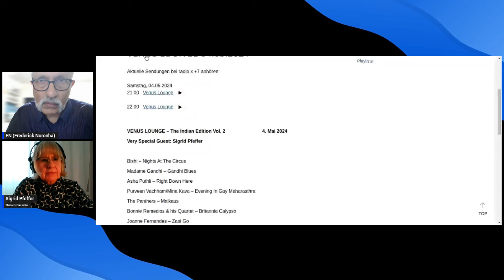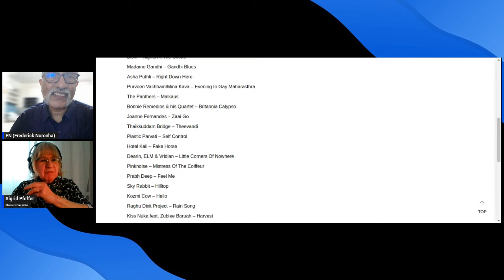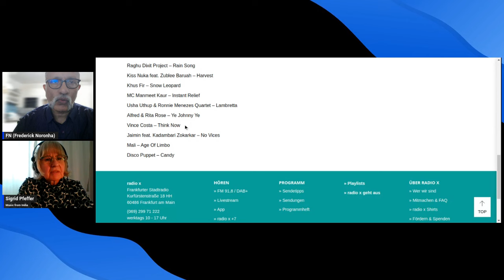Meet the German who fell in love with Konkani music Sigrid Pfeffer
Why Pfeffer fell in love with Konkani music, and the charm see has been seeing in it over the years. Recorded by Frederick Noronha (FN).